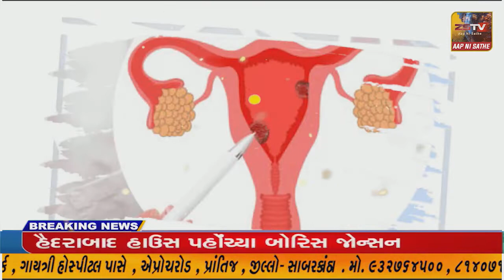ધાનેરા પોલીસ ઇન્સ્પેક્ટર શ્રી ડી વી ડોડીયા તેમજ તેમની ટીમ દ્વારા અકસ્માત સર્જી 5 લોકો ને મોત